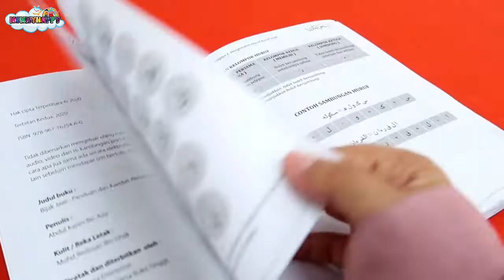BK39 Panduan dan Kaedah Penulisan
BUKU PANDUAN DAN KAEDAH PENULISAN JAWI EDISI TERKINI 2020

Di tulis khusus kepada pengenalan huruf jawi, bentuk penyambungan huruf, panduan dan kaedah mengeja dalam Jawi, Imbuhan, dan penulisan Angka. Seronoknya, sesuai untuk pelajar sekolah menengah, pelajar universiti, guru, ibubapa, dan orang awam.

Yang istimewanya buku ini, Penulis lebih menerangkan ciri-ciri perkataan yang terlibat dengan kaedah, jika tiada ciri tersebut maka lakukan padanan huruf sahaja.

Buku bersaiz A5, Kulit berwarna dan keras, cetakan menggunakan percetakan laser. Tambahan panduan dan kaedah mengikut ejaan jawi terkini, Penulis sentiasa mengikuti perkembangan Ejaan jawi.

1. kursus yang dikelolakan oleh Munsyi Jawi
2. Kajian dan rujukan hasil kertas kerja berkaitan Jawi
3. Rujukan terus terhadap Munsyi Jawi ust Sabri ( penulis ruangan jawi dalam Utusan Melayu)
4. Penulis sebagai penceramah Kursus Jawi

BONUS: sumber rujukan utama atau yang sahih dari  Dewan Bahasa dan Pustaka (DBP)

Harga :RM10
JOM DAPATKAN dengan Mommy Happy sekarang !